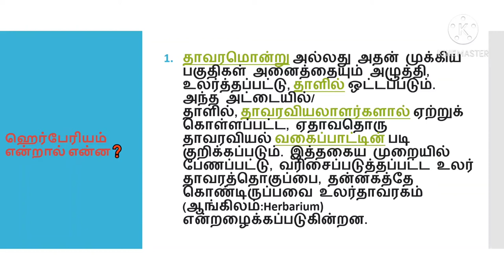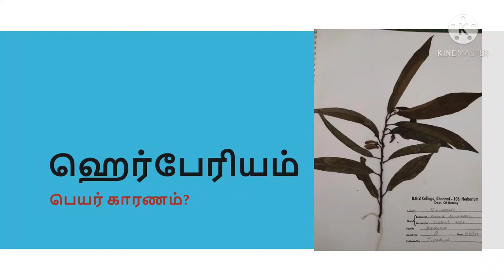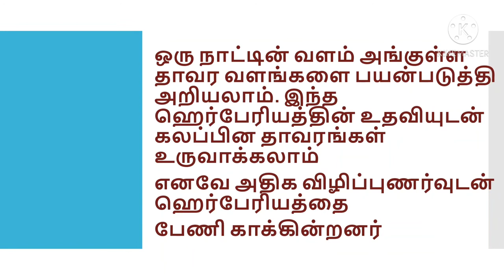ஹெர்பேரியம் பற்றி உங்களுக்கு தெரியுமா? பகுதி -1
கற்பிக்கும் தலைப்புகள்
ஹெர்பேரியத்தின் வரையரை, பயன், சேமிப்பு இடங்கள் ஆகியவை அடங்கும்